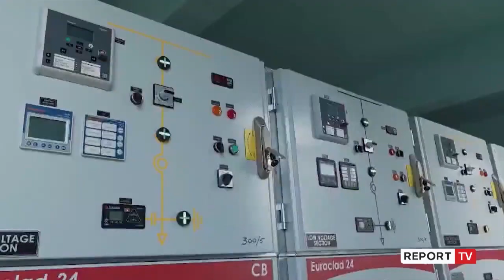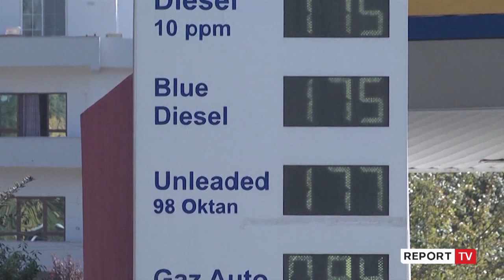Report TV -Emergjenca energjetike, Basha: Krizë korrupsioni e keqmenaxhimi!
Kryetari i Partisë Demokratike Lulzim Basha ka dalë një deklaratë për mediat ku ka folur për paralajmërimin për rritje të çmimit të energjisë. Basha tha se Rama po përpiqet që të mashtrojë qytetarët duke thënë se rritja është e pashmangshme, por nuk është kështu. Më tej kreu i opozitës nënvizoi se kjo nuk është një krizë energjetike, por një krizë e shkaktuar nga korrupsioni dhe keqmenaxhimi.